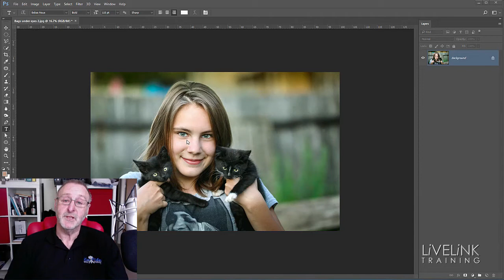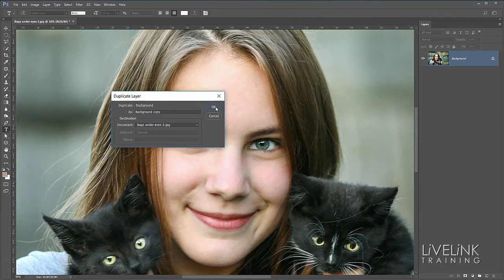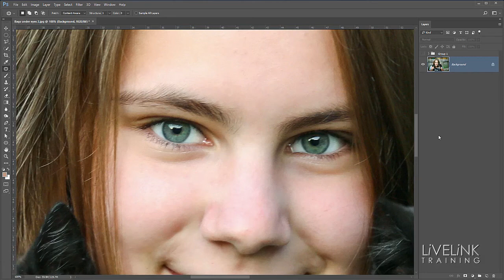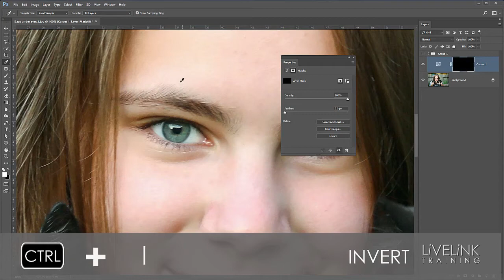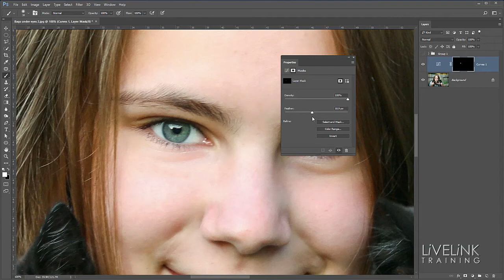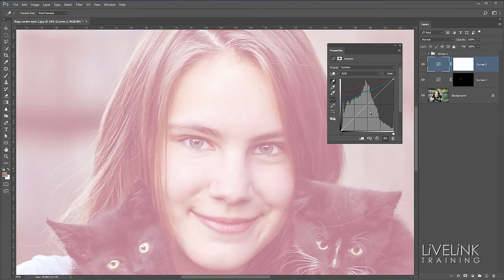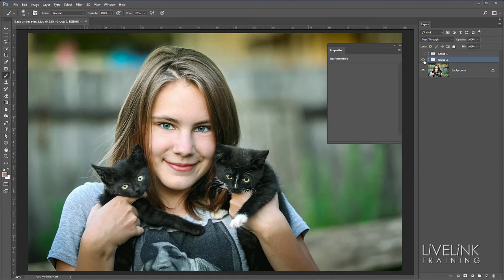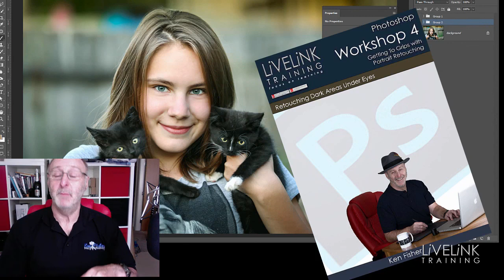Portrait Retouching: How to Retouch Dark Areas under Eyes: Photoshop Essential Skills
In this video we will be retouching a portrait image reducing the effect of dark a

Photoshopreas under the eyes.

Don’t forget if you are a fan of the printed page there is a FREE e book to accompany the video just click the link below to download it from my downloads page.